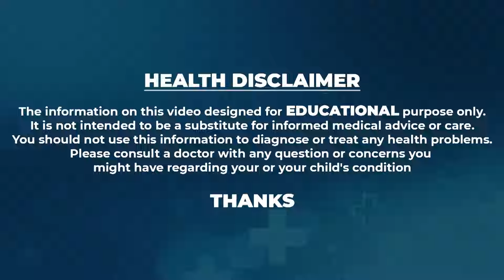Dr. Prathap Parvataneni About Frozen Shoulder | Symptoms Of Sholder Pain | Get rid Of Sholder pain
Watch ►Dr. Prathap Parvataneni About Frozen Shoulder | Symptoms Of Sholder Pain | Get rid Of  Sholder pain | @SumanTVHappyLife